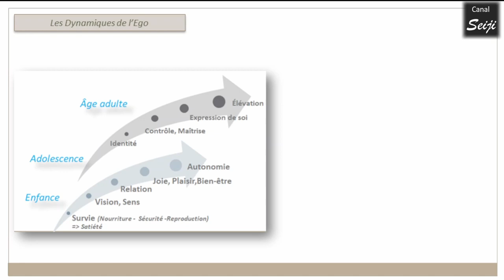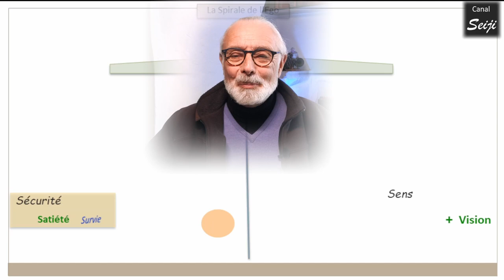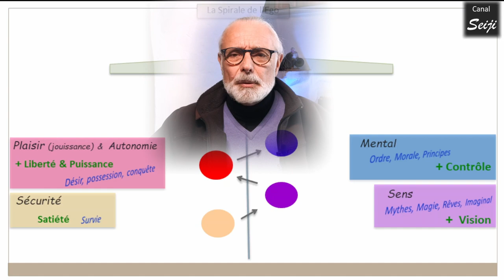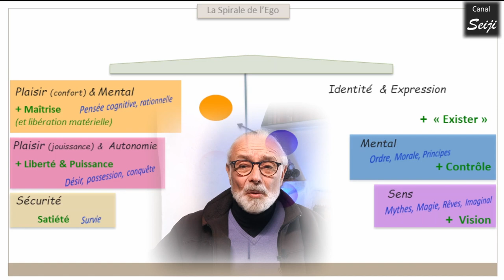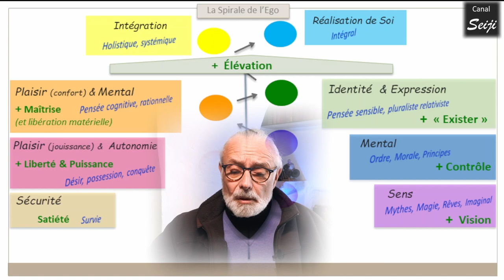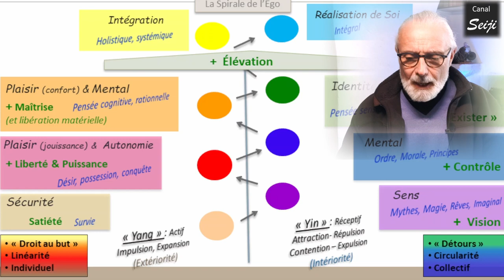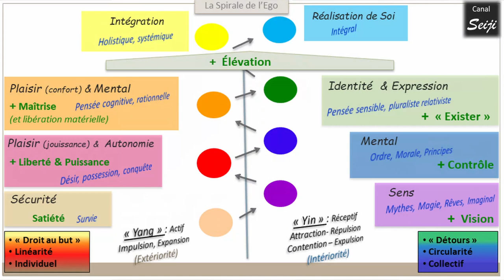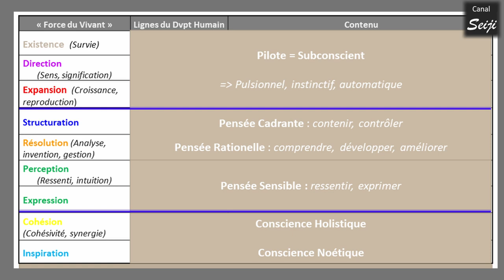Comment l'Ego mène le Monde : Dynamiques de l'Ego et Spirale Dynamique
Cette vidéo présente le parallèle évident entre les dynamiques individuelles de l'ego telles qu'envisagées par rapport aux besoins des individus,  et les vagues de développement des sociétés telles qu'envisagées par le modèle de la spirale dynamique.